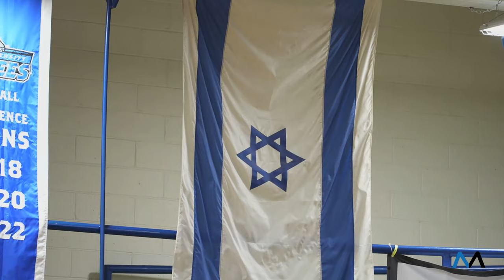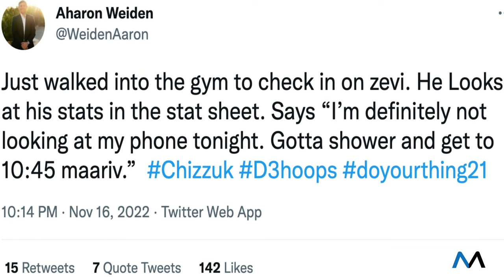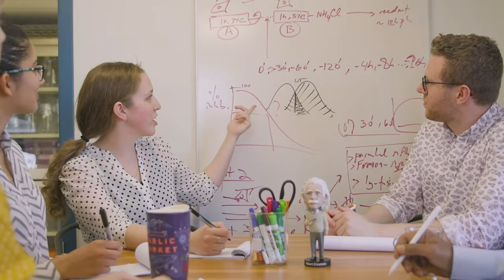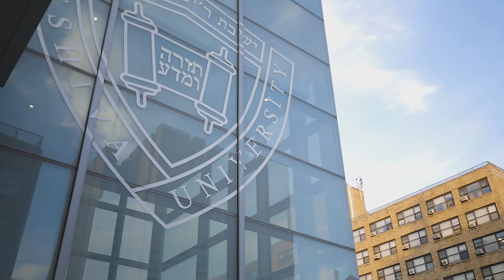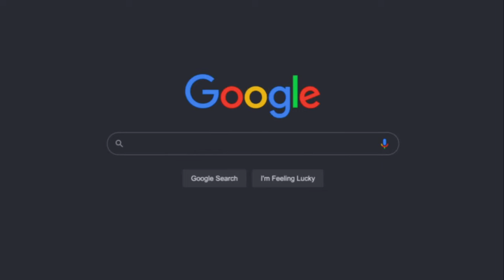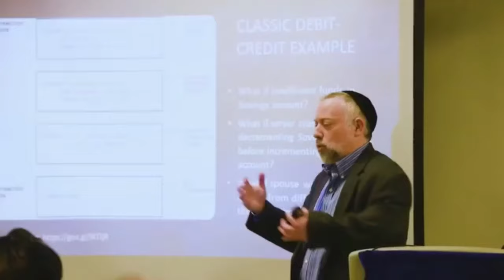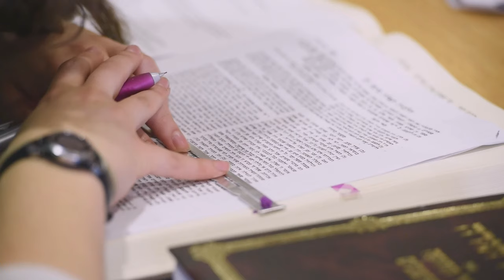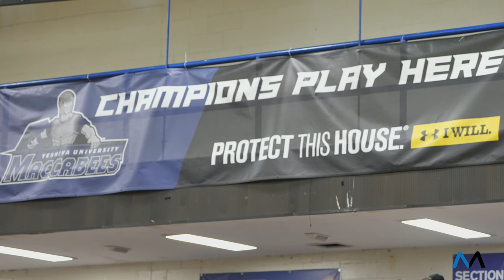Yeshiva Macs vs. Farmingdale Rams (11/19/22)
To stay in the know with all things Macs, join our WhatsApp Group Chat:

Executive Producer: Ari Schopf
Executive Director: Ezra Jacobs
Technical Director: Aharon Traurig
Associate Director: Moishe Rechester

Play-by-Play: Charlie Bendheim
Color Commentator: Akiva Erlbaum
Sideline Reporter: SJ Tannenbaum

Main/Wide Cameraman: Shmuel Gopin
Iso Cameraman: Ben Zukerman
Right Floor Cameraman: Raphi Shpitalnik
Left Floor Cameraman: Ezra Emerson